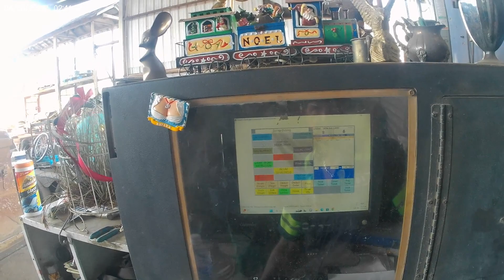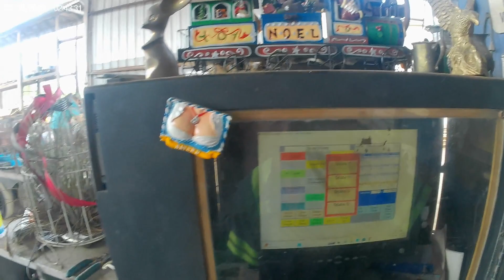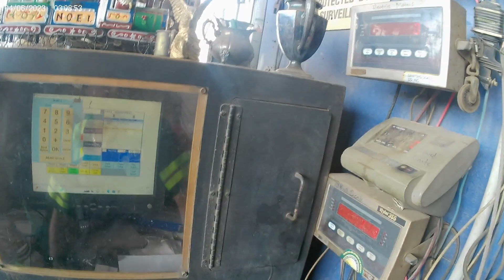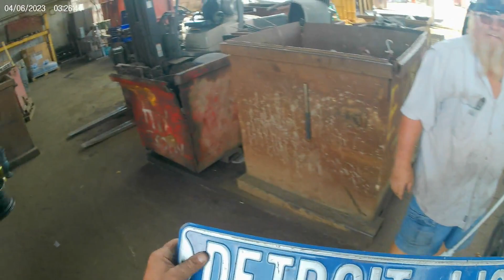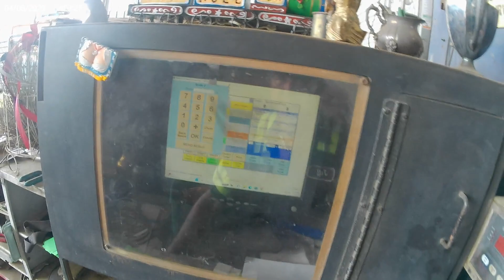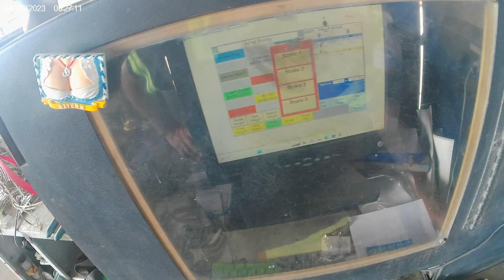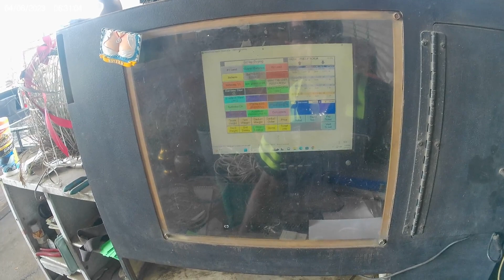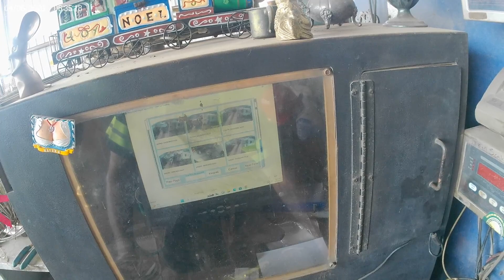ACTION PACKED THURSDAY